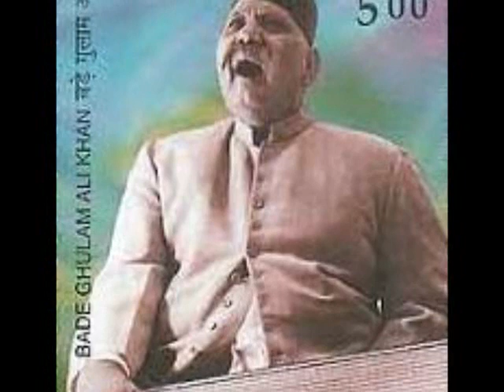Bade Ghulam Ali Khan Saheb sings Ghazal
Bade Ghulam Ali Khan (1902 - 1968)

"One name that truly epitomizes the Hindustani classical music of the 20thcentury is that of Ustad Bade Ghulam Ali Khan. Often touted as Tansen of the 20thcentury, this musical genius blended the best of classical music and created a unique style of his own. His style of singing had an effervescent melodic quality with a sense of enthusiasm. He had one of the most open-ended voices, which could easily master the flow of words while delivering the real essence of the song. This great musician made huge contribution to the field of Hindustani classical music in his short career span."